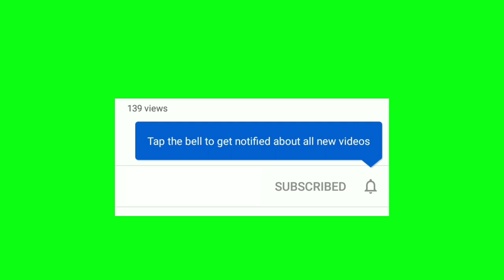Top No copyright animated Green screen subscribe button । by Technic Pariksha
Doston is video ko download karke apne youtube videos me use kar sakte hain o bhi bilkul free me

Desclamer :-